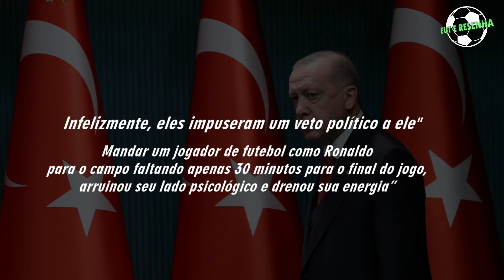O PRESIDENTE DO AL NASSR FALOU SOBRE A NEGOCIAÇÃO COM CRISTIANO RONALDO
O astro Cristiano Ronaldo segue em período de descanso, depois da copa do mundo. o português segue com futuro em aberto, e a possível transferência para o Al Nassr, da Arábia saudita, ainda não está concretizada, mesmo diversos veículos de imprensa, indicarem que há um acordo entre as partes. sobre o assunto o presidente do clube saudita falou o seguinte: - Não há nada certo, A maior parte do que está escrito na mídia está incorreta, foi o que disse musli al-muammar.
O atual técnico do Al Nassr, o francês Rudi García, também foi perguntado sobre uma possível chegada de Cristiano, em uma entrevista de pós jogo, o treinador se esquivou, e disse que a janela de transferências só abre no primeiro dia de janeiro.
Já Ronaldo segue em silêncio sobre seu destino, desde que deixou o mundial com a seleção de Portugal.
o primeiro a noticiar essa possível transferência, foi o jornal marca, onde chegou a dizer que Cristiano Ronaldo, estaria a caminho de Riad, para assinar contrato e se tornar jogador da equipe saudita, além de se tornar embaixador de uma candidatura da Arábia saudita, para a copa do mundo de 2030.
O presidente da Turquia, Recep Tayyip Erdoğan, afirmou que Cristiano Ronaldo foi vítima de um veto político na Copa do Mundo do Catar, sendo preterido na seleção de Portugal, por supostamente apoiar a Palestina. A declaração ocorreu no sábado, durante exibição de um programa de televisão da Turquia.
“Infelizmente, eles impuseram um veto político a ele". "Mandar um jogador de futebol como Ronaldo para o campo faltando apenas 30 minutos para o final do jogo, arruinou seu lado psicológico e drenou sua energia”, foi o que disse o presidente da Turquia.
após ganhar a chuteira de ouro em 2011, Cristiano Ronaldo vendeu a premiação por cerca de 1,3 milhões de euros, e simplesmente doou todo o dinheiro arrecadado para construção de escolas na faixa de gaza, que estava devastada pela guerra. já em 2013, quando ganhou a bola de ouro da FIFA, Ronaldo doou as bonificações para fundação make-a-wish, e para a cruz vermelha.
na copa do mundo, o atacante foi titular durante a fase de grupos, mas diante a coreia do sul, reclamou bastante ao ser substituído, assim nas oitavas de final contra a suíça, e nas quartas contra Marrocos, ficou na reserva, sendo acionado somente no segundo tempo.
Erdogan ainda disse, que recebeu a informação que Cristiano Ronaldo vai se tornar jogador do Al Nassr.
A chegada de Cristiano Ronaldo ao Catar, já foi cercada por polêmica, em função da sua crise de relacionamento com o Manchester United. O contrato com o clube inglês acabou rescindido em meio a disputa da Copa do Mundo, após o atacante fazer duras críticas a diretoria do clube, e chegou a dizer que não respeitava Erik Ten hag. Ronaldo ainda afirmou, que o clube não ofereceu o apoio necessário, quando seu filho recém-nascido faleceu.
Agora peço aquela moral a vocês, deixa teu like e inscreva-se no canal, essa foi mais uma edição do CFR- FUT RESENHA, fique aqui e veja mais vídeos, até a próxima.